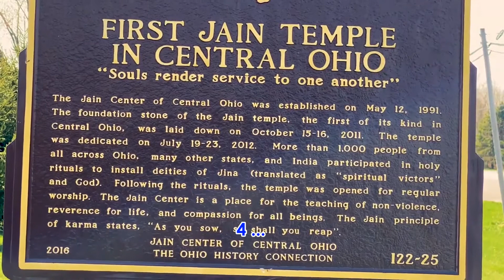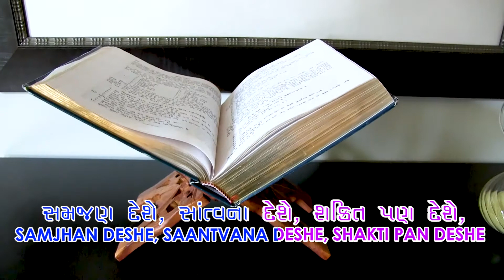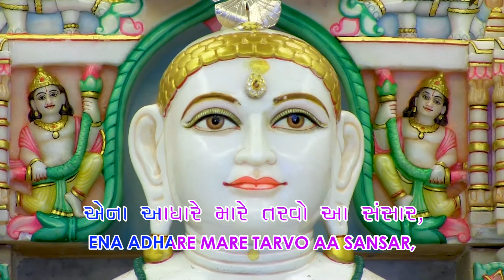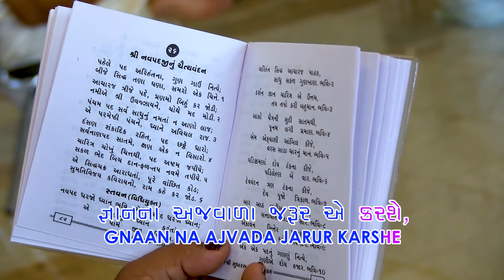Jinwar Taaru Shasan Aa Jag Ma Chhe Mahan - Jain Song Karaoke | Jain Stavan Karaoke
The song 'Jinwar Taaru Shasan Aa Jag Ma Chhe Mahan, Ena Aadhare Mare Tarvo Aa Sansar' is one famou jain song about devotee seeking 'Mukti' through the legacy of 'Jinwar'. Jain Songs Karaoke presents a beautiful track of this stavan with lyrics in Gujarati and English. Use headphones or speakers for better results.